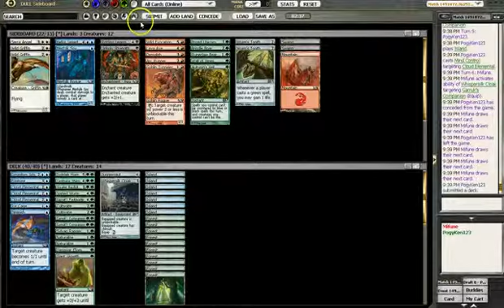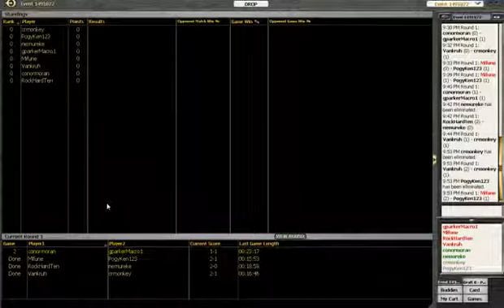Draft Beer Robot Viking Round 1